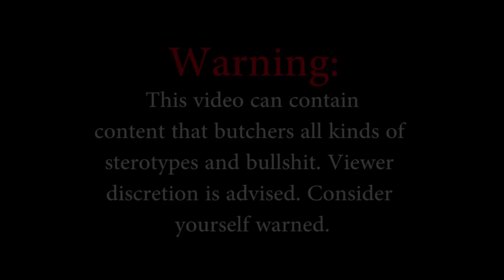RSS: Feed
I found this game and had fun playing around with it. I've only got a couple days left of my trial period ends, so I intend on having as much fun editing as possible^^.

Hope people don't take anything of the things said seriously :3